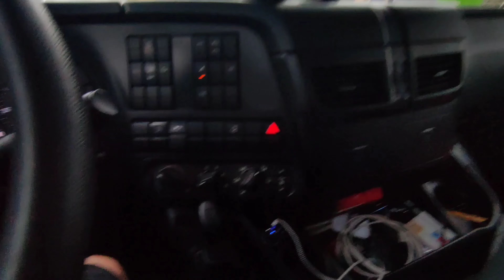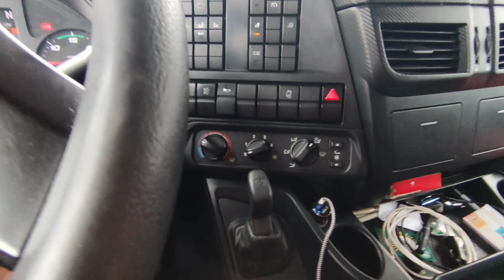Truckvlog #421, Zůstal jsem na Pražském okruhu! Praskla hadička od vzduchu, hulilo se od brzd!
Náramky P.R.SHOW-TRUCKVLOG
objednávat můžeš na mém mailu:

 Spolupráce :
👍TRUCK MARTIN
👍 DRIVER FIDA
👍 honzak_on_tour